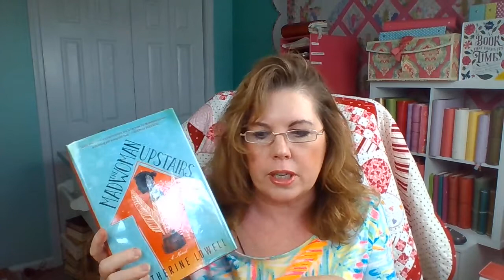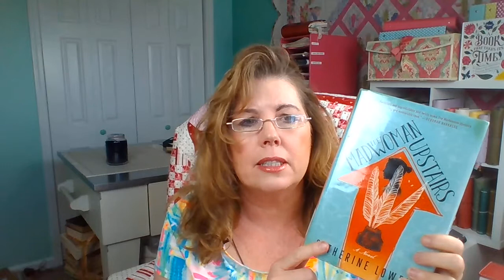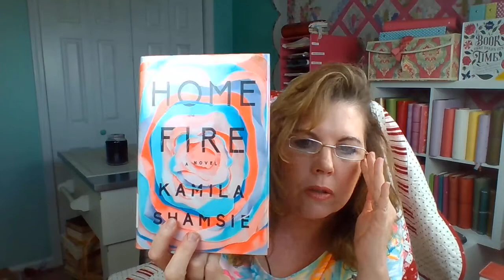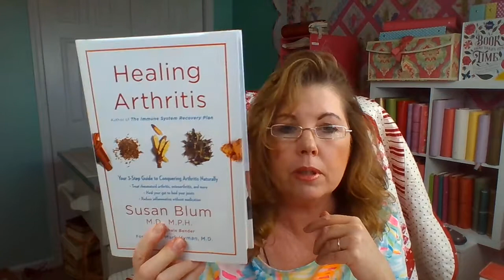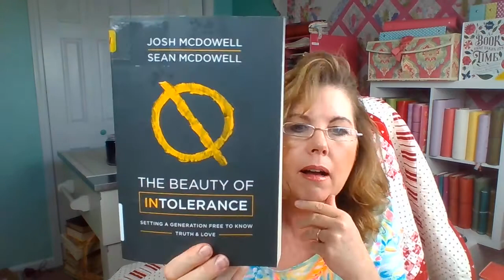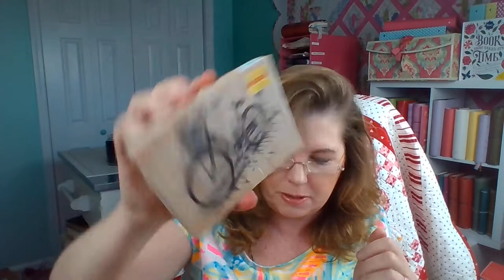Books and Buys-Cuppa Tea Chat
Hi Ya'll! Sharing the books I've been reading the first part of February and some of my purchases!

Here's a Link to My Journaling Class that is going on right now:

(Come Join us! Class is $35 and packed with over 6 hours of Videos on Keeping Journals and Finding Joy Through Journalling!)

Toodles,
John'aLee

I Think You'll LOVE MY. : " JOURNAL HANGOUT (A FREE LESSON FROM MY JOURNALING CLASS)"